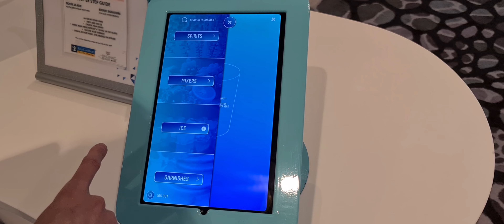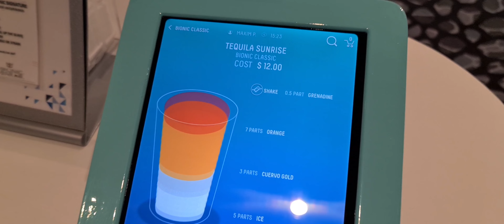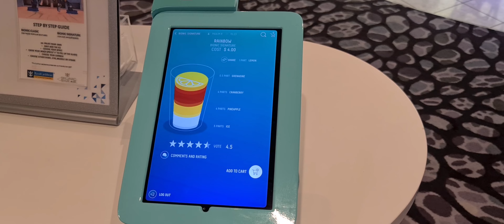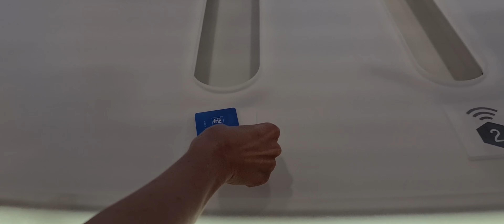Робот-бармен,привет Ростеху!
Роботы в нашей жизни встречаются все чаще,но чтобы робот был барменом...